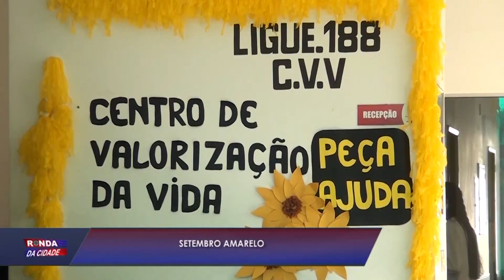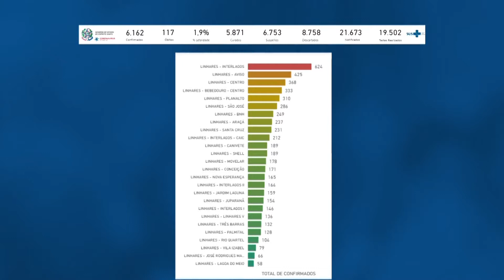Ronda da Cidade 08 09 2020